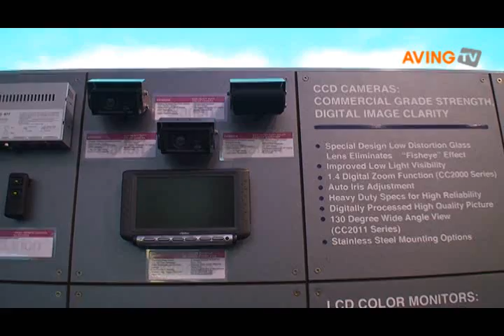[No-Edit CES 2009] Clarion 부스 영상 스케치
Clarion은 1월 8일부터 11일까지 미국 라스베이거스에서 열린 CES 2009에 참가했다.